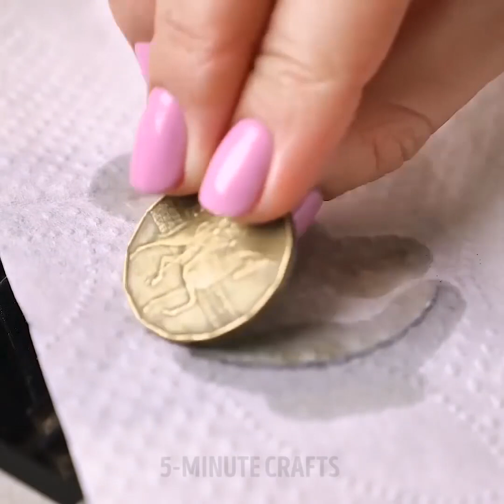28 MAKE-UP TRICKS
Brillante Make-Up-Tricks und Tutorials

Make-Up ist vor Jahrzehnten in unser Leben gekommen, damit wir unseren Look mit minimalen Dingen wie Grundierung, Mascara, Rouge und Lippenstift "verbessern" können. Im Laufe der Jahre entwickelte sich die Make-Up- und Beauty-Community so weit, dass die Welt des Make-ups nun zu einem der relevantesten Kunstformen geworden ist. Da Make-Up etwas ist, mit dem alle Mädchen gerne experimentieren, haben wir in diesem Video einige brillante Hacks für Dich zusammengestellt. Wir zeigen dir, wie du wunderschöne Make-Up Looks erstellst, indem du einige einfache Make-Up-Tricks anwendest, die jeder Anfänger oder professionelle Make-Up-Künstler liebt. Und wir zeigen dir auch einen coolen Weg, wie du deine eigenen Make-Up-Produkte kreieren kannst!

Warst du auch schon einmal in der Situation, in der du dir nur gewünscht hast, dass dein Lippenstift wasserfest ist und nicht überall übertragen wird? Dann ist dieses Video für genau für dich! Wir haben den perfekten Life-Hack für dich gefunden und zeigen dir hier, wie du deinen eigenen, abziehbaren Lippenstift aus zwei Zutaten zusammenstellen kannst. Mische einfach etwas ungiftigen PVA-Klebstoff mit etwas Lebensmittelfarbe. Rühre die Mischung zusammen, trage die Mischung auf deine Lippen auf und warte, bis sie trocken ist. Dann einfach abziehen und voilà!

Eines der Make-Up-Artikel, das wir am wenigsten kaufen, ist ein Fixierspray! Manchmal sind sie einfach zu teuer und manchmal sind wir einfach nur vergesslich. Lass dich jedoch nicht davon abhalten, dein eigenes Fixierspray mit natürlichen Materialien herzustellen. Mische in einer Sprühflasche etwas Wasser, etwas reines Aloe Vera Gel, etwas flüssige Hamamelis und einige Tropfen ätherisches Öl. Schüttle die Flasche gut und wenn dein Make-Up vollständig ist, sprühe es auf dein Gesicht, um alles zu fixieren!

Du möchtest dein Make-Up entfernen, aber das schlimmste, was dir am Ende des Tages passieren kann, ist, wenn der Make-Up Entferner ausgeht. Es ist äußerst ungesund für die Haut, da Make-up die Poren blockiert. In diesem Video zeigen wir dir, wie du deinen eigenen Make-Up Entferner herstellst. Füge in einer Rührschüssel zwei Esslöffel Baby-Shampoo, zwei Esslöffel Kokosöl und eine Tasse gereinigtes Wasser hinzu. Rühre die Mischung zusammen und fülle sie in ein mit Wattepads gefülltes Einmachglas.

Schaue dir unser gesamtes Video an, um alle unsere brillanten Make-Up-Hacks zu entdecken, in welche du dich sofort verlieben wirst! Wir zeigen dir, wie du deine eigene, glitzernde Lidschatten-Palette herstellst, wie du gebrochenes Make-Up reparieren kannst und vieles mehr!

Zeitstempel:

0:07 - DIY abziehbarer Lippenstift

1:02 – Coole Lippenstift Palette

1:43 - DIY Make-Up Entferner

3:09 – Wie man gebrochenes Make-Up repariert

3:45 - Cooler Lidschatten-Trick

5:01 – Tolle Ideen für deine Haare

6:18 – Tricks für Augenringe

7:00 - DIY Make-Up Lager

7:41 – Cooles Schönheitsdisplay

8:46 – Leere Make-Up Container wiederverwenden

9:40 - DIY Regenbogen Highlighter

10:32 – Wie man trockenen Mascara rettet

10:51 - DIY Schimmernde Lidschatten-Palette